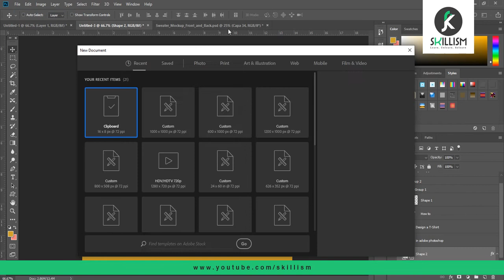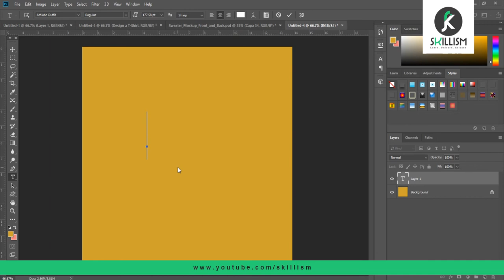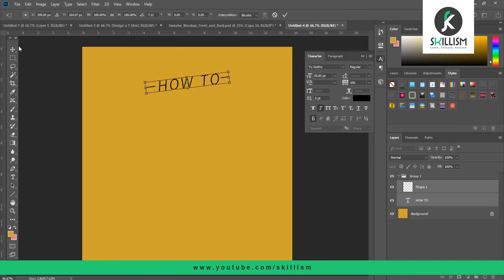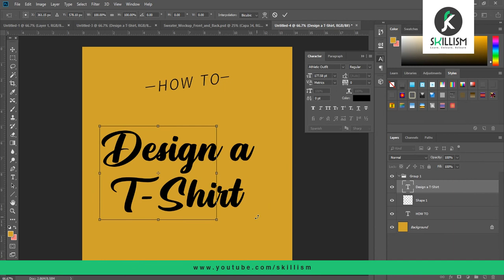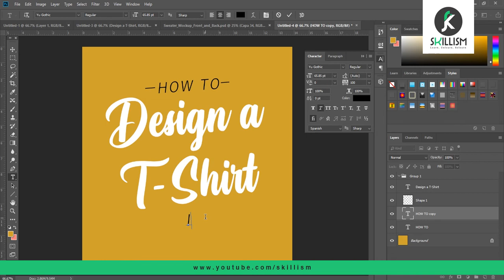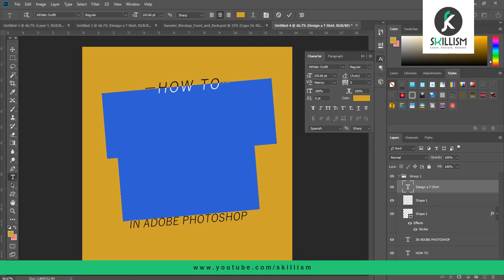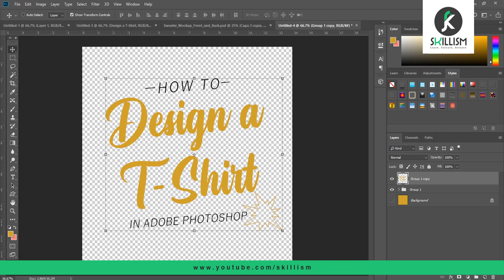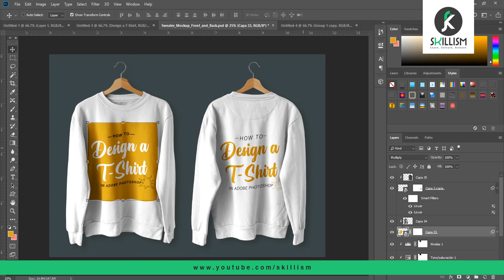How To Design a T-Shirt in Adobe Photoshop I Hindi/Urdu I Sher Afzal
The world is full of many T-shirts, so you want your design to be eye-catching and memorable - something that makes someone take a second look. A good T-shirt design should include exactly the right amount of information and be able to be read or understood at a quick glance. Because the T-shirt will be worn. So, In today's video, we're gonna learn how to design t-shirts in Adobe Photoshop.